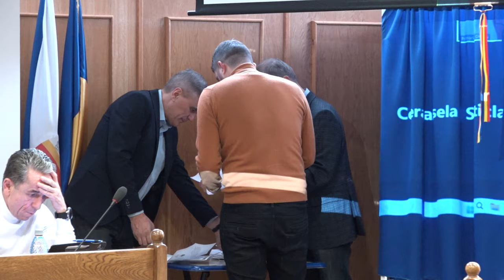ONESTI - Sedinta Consiliului Local din 08 februarie FILMARE EXCLUSIVTV 4K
ONEȘTI, județul Bacău - Ședința Consiliului Local din 08 februarie FILMARE EXCLUSIVTV 4K.

Vizionare plăcută !

ROMANIA KEYWORD PRO PLUG-IN:
metaverse,
meta vers,
metavers,
metavers romania,
documentar,
documentare,
short film,
eugen ungureanu,